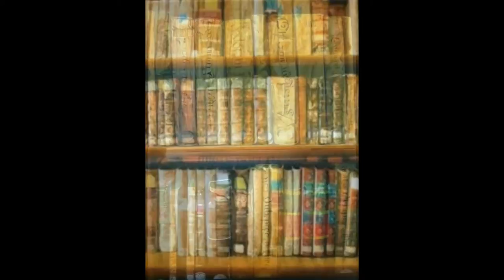José Manuel Alvarez- Una selección de obras